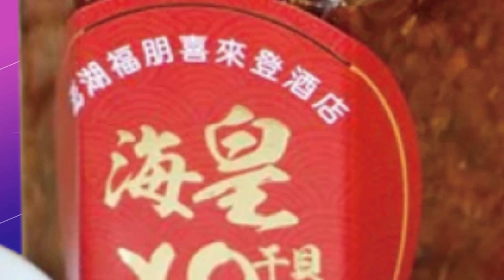【每日必看】 週年慶等太久?! 婦狂吼飆罵櫃姐"耍我啊?" 20221111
百貨公司週年慶，民眾搶優惠，卻有一名婦人，兌換滿額禮時跑錯樓層，大動肝火朝飆罵櫃姐，還動手扯名牌，全程被目擊者拍下PO網，不少人覺得離譜，但也有人覺得百貨公司動線規劃，真的需要再加強。